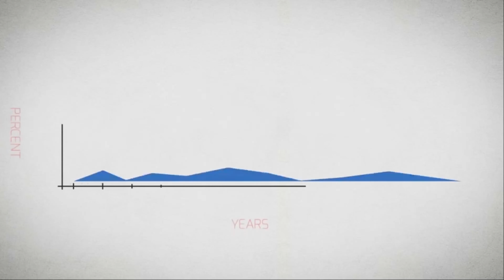Infographics Kit 1 | After Effects Project Files - Videohive template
Hello, this is infographics kit, very easy to customize with 4 different composition.

 Last Update 2 November 13 Created 6 February 13 After Effects Version CC 2015, CC 2014, CC, CS6, CS5.5, CS5 Files Included After Effects Project Files Universal Expressions No Resolution 1920x1080 File Size 310mb Tags data, diagrams, info, infographics, information, lines, schemes, statistics, statistics bars, statistics lines